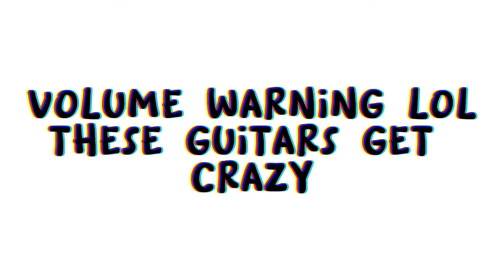[ACE VIRTUAL SINGER COVER • WEN LI] MELTDOWN - SHORT GUITAR JAM VERSION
Holy MF Moly I am OBSESSED with Ace after trying it! I love the voicebanks and it’s not a pain to tune! Wen Li is my favorite!!! Also yes I made my own remix for an instrumental, wanted to try something new. Made in garageband.
Also god I am so sorry for not uploading i’ve been so busy this summer T_T

BONUS!

CREDITS!

SONG: Meltdown - Iroha (Sasaki) ft. Kagamine Rin
PROGRAM: Ace Virtual Singer Mobile
VOICEBANK: Wen Li
PROJECT FILE: SICKND444
INSTRUMENTAL: SICKND444